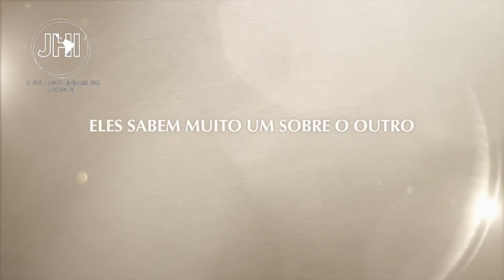O Amor Mora ao Lado ❤️ Jung Hae In & Jung So Min 31 de agosto, SÓ NA NETFLIX BRASIL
Uma mulher que tenta reiniciar sua vida retorna à Coreia e se envolve com o amigo de infância com quem compartilha uma história complicada.

TE ESPERAMOS!

JungHaelnClubdeFansde Latinoamérica

lg: @clubdefansdelatinoamerica

(página) @JungHaelnInternationalFans (grupo) @junghaeinlatinoamerica(grupo) @votacionesjunghaeinfclatino(grupo)

Choeaedol:

Clubdefansdelatinoamerica.